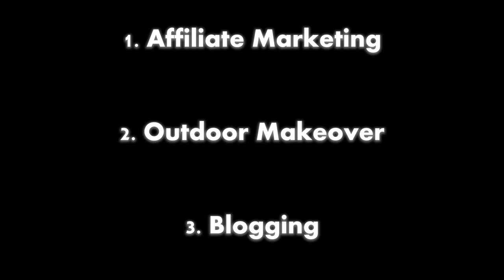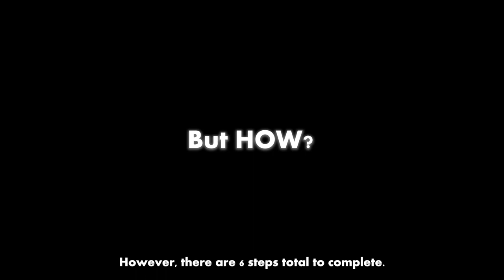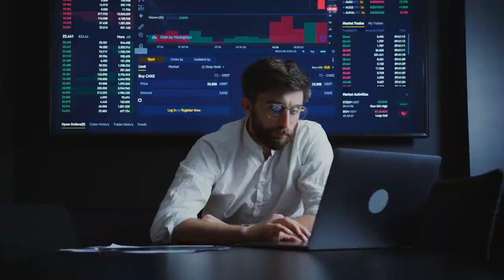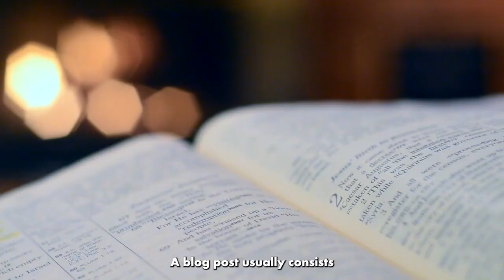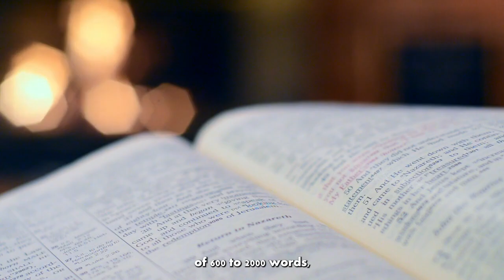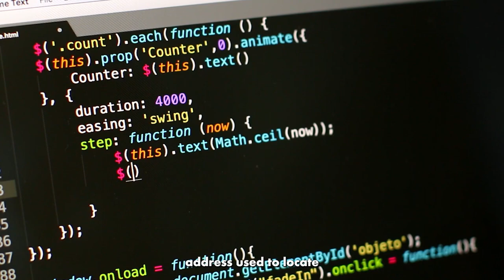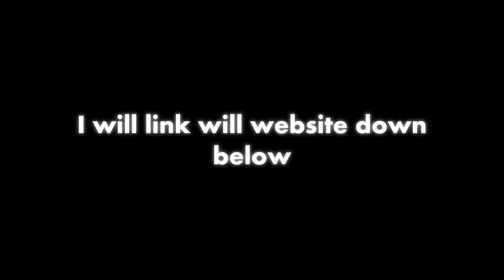How To Start A Side Hustle In 2024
In this video I will be explaining how to make money FAST using 3 different side-hustles.

0:00 Intro
0:30 1. Affiliate Marketing
3:00 2. Outdoor Makeover
3:48 3. Blogging
6:09 Outro

"Empowering people to look and feel and fantastic every second, minute and day of their life."
- Future 10 Figure Entrepreneurs